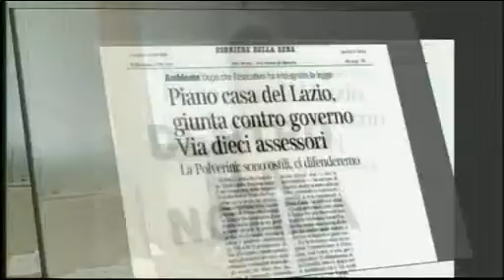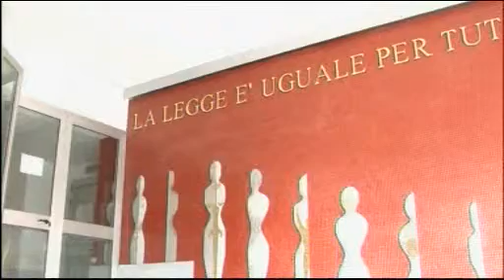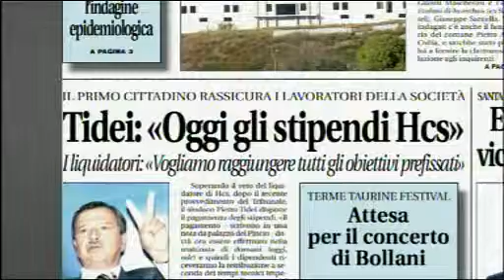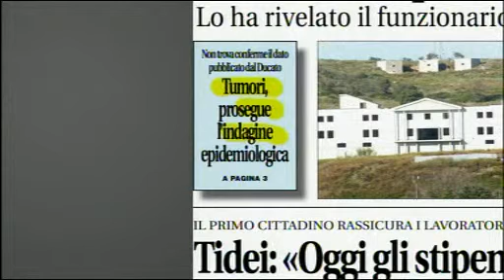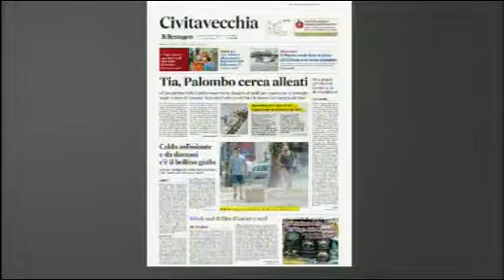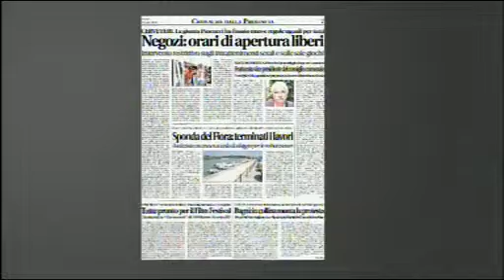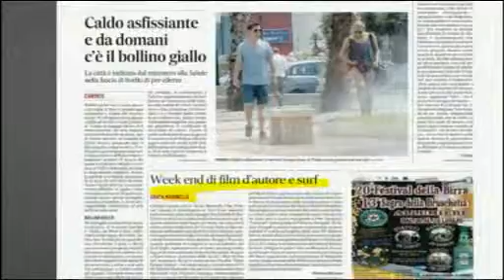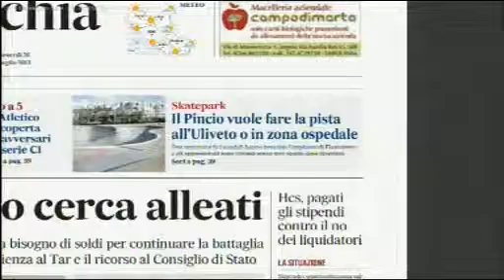Dentro la notizia 26 luglio 2013 1^ parte